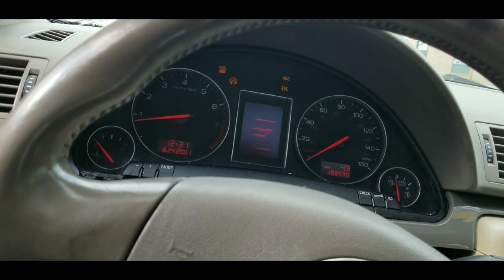Audi b6 3.6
Quick update on the 3.6 swap the vr5 starter came in from Germany today finally were got it started wiring an radiator system left we will soon be able to move on it's own power. again guys thanks in advance for the support no an in the future looking forward  to many more swaps